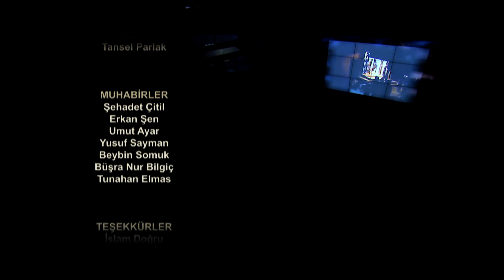Şimdi ve Burada 6. Bölüm - Yasin Börü anısına...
2014'te 6-8 Ekim Kobani Olayları sırasında arkadaşları ile kurban eti dağıtımından dönerken YDG-H'li çeteler tarafından vahşice katledilen 16 yaşındaki Yasin Börü ve arkadaşlarının anısına...